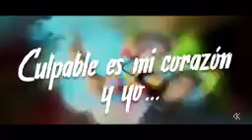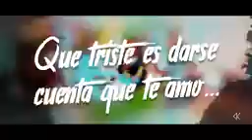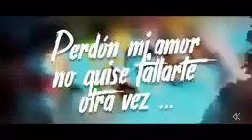DESDE POPAYAN COLOMBIA LES PRESENTO KUMBIA KALLE CON EL SABOR DE LAS TECNOCUMBIAS OSCAR RAMOS APOYA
OSCAR RAMOS SOLO CUMBIAS ORIGINAL BUCARAMANGA